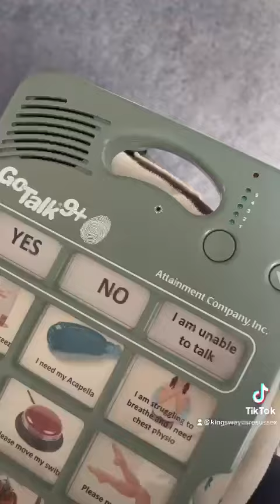Kingsway Care and GoTalk9+ Communication Tool for Speech Difficulties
GoTalk 9+ Communication Tool

The GoTalk 9+ helps me communicate with my CareGivers.

Inclusive Technology

Katy, our Disability Champion, is here to share her love of inclusive technology that can help people with disabilities to be more independent. Katy's Speech & Language Therapist recommended the 'GoTalk 9+' to help her communicate when speaking is difficult.

Katy says she finds it particularly difficult to speak at night and in the morning but now she can communicate with her CareGivers at the touch of a button!

Augmented Speech

She has been using the GoTalk 9+ for several months. Besides being able to ask daily requests for things like food and drink she can also customize the buttons to suit her special needs. For example, one button asks for a chest massage if she is feeling congested.

GP Referral & Funding for GoTalk 9+

After taking the speech therapist's advice, Katy asked her doctor to recommend a referral for the equipment which helped her get funding for the communication tool.

Disability Champion

However, Katy can see that it will benefit anyone with speech difficulties. It can help autistic people communicate, as well as anyone with speech problems after a stroke, head injury, or like Katy, living with cerebral palsy.

Enabling Independent Living

If you have a disability and need support to remain independent at home, please contact Kingsway Care's friendly team for a chat.